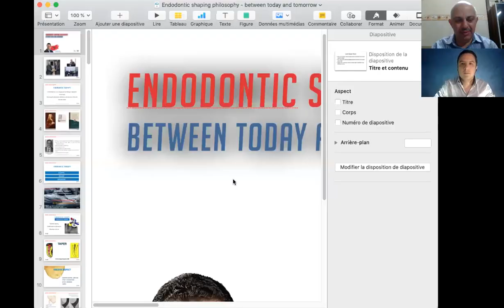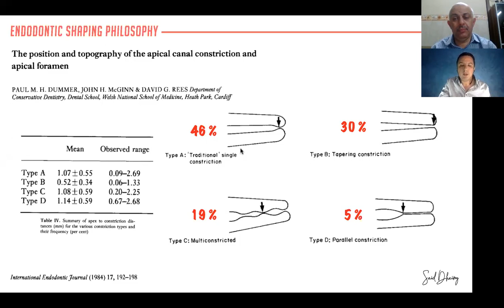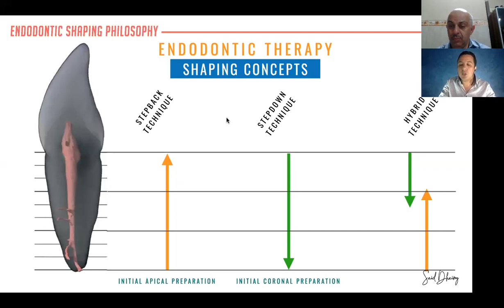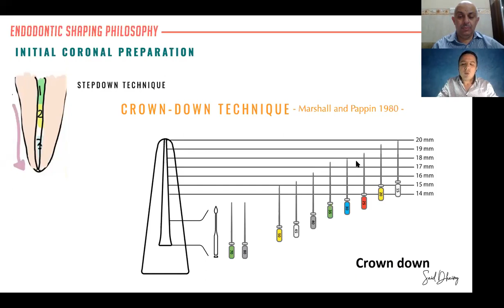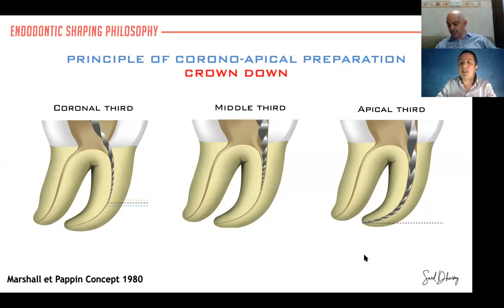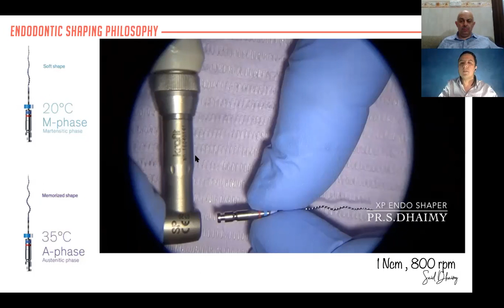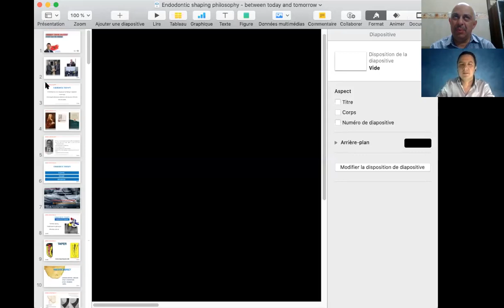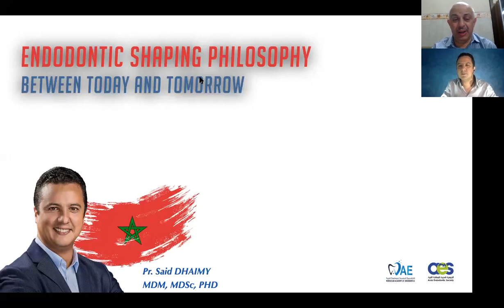Root canal instrumentation strategies by Prof Dr Said Dhaimy